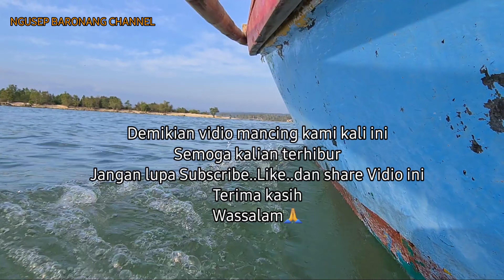STRIKE IKAN BARONANG DI BAWA NYANGKUT TAPI AKHIRNYA | @Ngusepbaronangchannel RABBITFISH FISHING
Strike ikan baronang di bawa nyangkut tapi akhirnya.
Assalamualaikum wr. Wb
Jumpa lagi di @Ngusepbaronangchannel
Mancing baronang pakai tegek, ada juga mancing baronang pakai joran reel, spot baronang di bagan dan mancing baronang di keramba ada juga yang mancing di pantai dan mancing di pulau, tarikan baronang sangat kuat, makanya banyak orang suka mancing baronang, umpan baronang pakai lumut laut atau umpan moci, umpan nasi lumat, dan umpan udang kupas. silahkan ditonton sampai habis, semoga kalian semua terhibur, jangan lupa setelah ditonton kalian subscribe, Like, dan Share vidio ini, tekan juga tombol loncengnya agar kalian tidak ketinggalan vidio2 terbaru kami, dan terimakasih buat teman2 yang udah berpartisipasi dengan channel kami, semoga kebaikan kalian semua dapat balasan dari Allah swt, amiin
Selamat menonton,
Wassalam